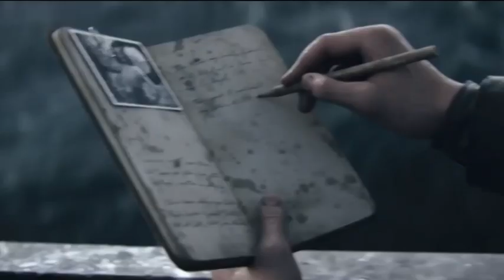FUOCO NEL VENTO Adriano Celentano